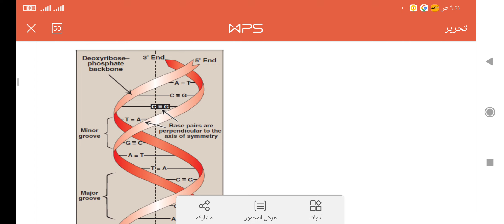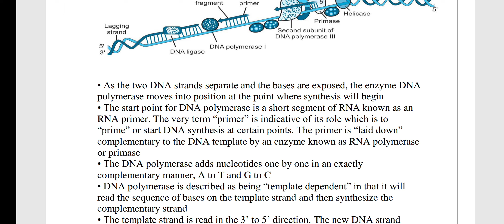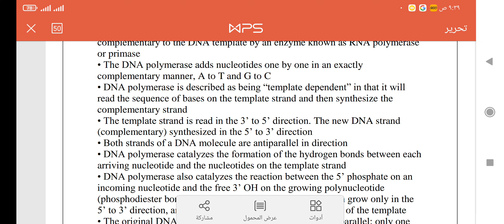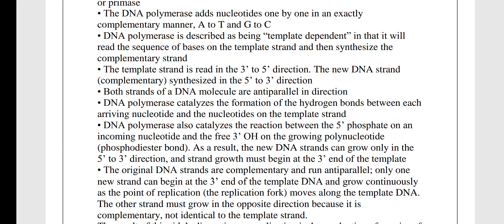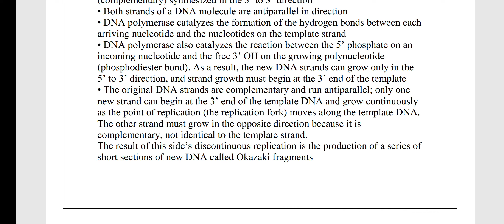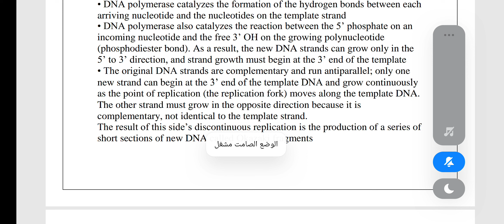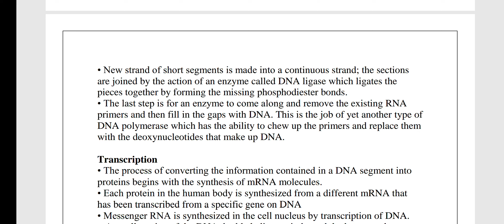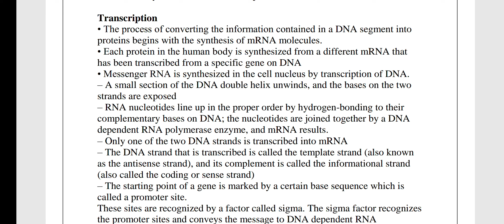biochemistry / م٧ / DNA / part 2